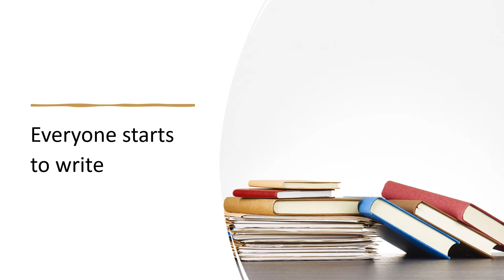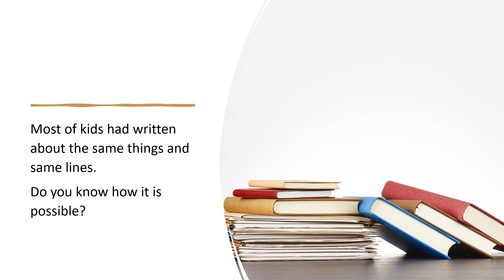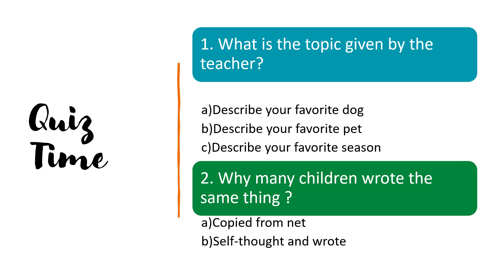Creative Writing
Welcome to Story time with Sobi. In this Creative Writing story, kids will learn that self thinking is good.